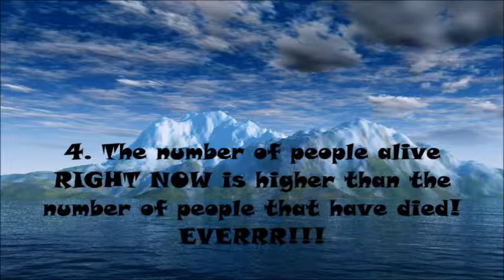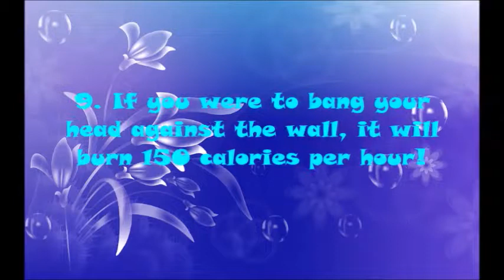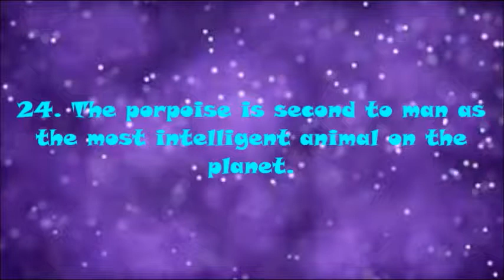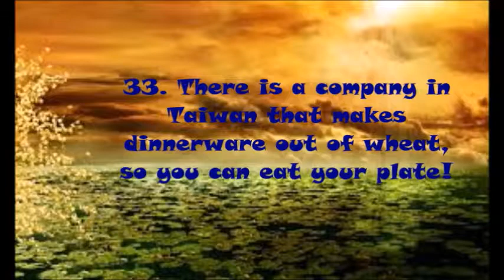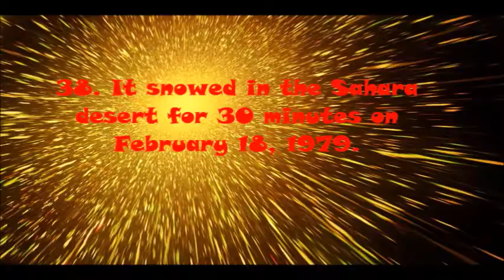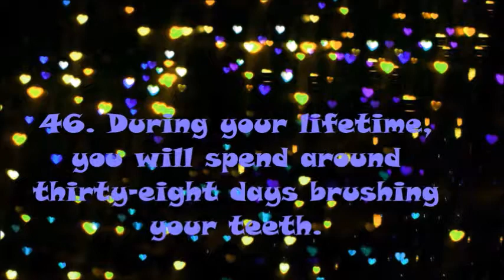50 AWESOME FACTS YOU DIDN'T KNOW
MADE BY K